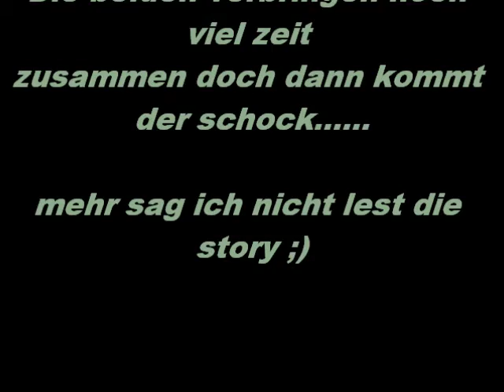I Can!♥ Christian Beadles Liebes Geschichte! part 11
tut mir leid das so lange nicht weiter gemacht habe! ich hatte viel zu tun!
aber ich hoffe ihr lest meine Story weiter :*
Part 11

Ich wollte ihm grade einen Kuss auf die Wange geben da dreht er sich zu mir und ich Küsste ihn auf den Mund
Kira: *küsst ihn*
Chris: *erwidert*
Kira: *erwidert, löst sich aber schnell*  oooh sry ich wollt das nicht ich mein... ich... du... es tut mir leid!
Chris: nein mir tut es leid. ich- ich wollte nicht. Es tut mir leid!
Kira: is schon okay *grinst* lass uns das am besten vergessen!
Chris: okay (POV: ich wollte das eigentlich nicht! Aber sie zu Küssen war einfach toll, ich will sie aber nicht verletzen: POV ende)
Eigentlich fühlte es sich gut an ihn zu Küssen aber er ist mein bester freund und ich will ihn nicht als solchen verlieren! Etwas später muss ich wohl auf meinem Schreibtisch eingeschlafen sein.
Chris´s sicht:
Ich baute grade noch was, als ich fertig war
Chris: Kira guck mal was ich gebaut habe
*zirp. zirp*
Chris: Kira??
Ich sah zu ihr rüber und sie ist schon wieder eingeschlafen, also machte ich die PCs aus und trug sie in ihr bett  und wieder mal wollte sie mich nicht gehen lassen, ich legte mich dazu und war noch eine weile wach, in der zeit wo ich wach war legte Kira sich auf meinen bauch
( :D ) jetz konnte ich erst recht nicht aufstehen ( XD ) aber naja eigentlich fand ich es toll kurze zeit später muss ich dann auch eingeschlafen sein.
sicht ende!!  Normale sicht (also Kira´s sicht)
Am nächsten morgen
Ich spürte eine warme hand auf meinem rücken, wartet mal eine warme hand??
Bin ich schon wieder so anhänglich gewesen? Naja so schlimm ist es jetzt auch nicht ^^
Langsam wurde ich wach!
Kira: guten morgen!
Chris: Morgen Kiri-Chan
Kira: ich hab kb auf zu stehen! *schmoll*
Chris: musst du aber!
Kira: okay *steht auf*
Chris: ich geh mich mal anziehen und so *küsst sie auf die wange*
Kira: okay *grinst als er sie auf die wange küsst*
Also ging Chris sich umziehen und ich zog mich auch um, aber ich wusste nicht was!
So fertig! Ich ging zu Caiti ins zimmer und versuchte sie wieder zu wecken
Kira: Caiti! Aufstehen!!
Caiti: *grummelt*
Kira: Taylor ist gleich weg! *grinst*
Caiti: *setzt sich hin und guckt mich blöd an*
Kira: guck nich wie ne Kuh und zieh dich an! *lacht*
Caiti: helf mir!! *bettelblik*
Kira: okay! Dann such ich ma was!
Ich ging also an Caitis schrank und suchte ein paar sachen raus
Kira: hier Caiti *gibt ihr die sachen*
Caiti: Dankeschön *lächelt*
Kira: los geh dich umziehen *lacht*
Als Caiti wieder kam.
wie sieht Caiti aus??
das alles in part 12 lieb euch :*